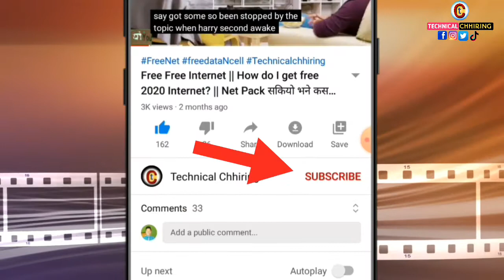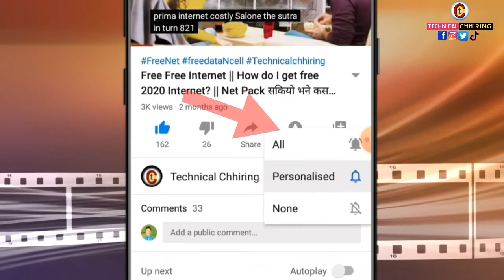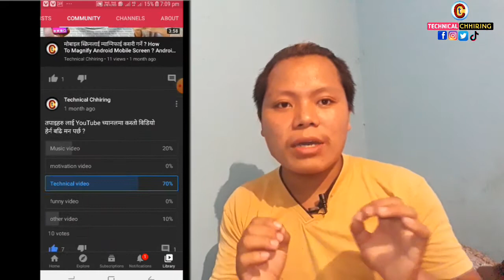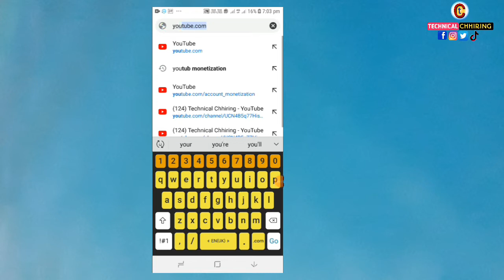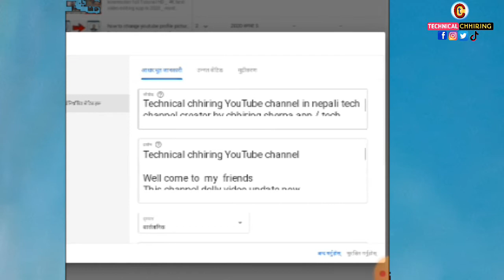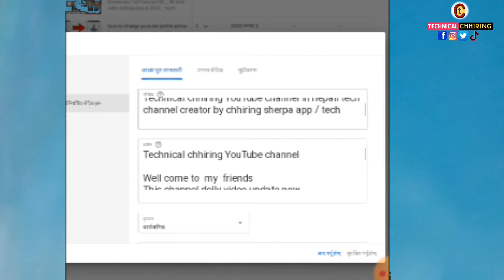How To Make Youtube Channel Searchable? 2021 Youtube Channel laii Search Ma Kasari Layuni?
Hello Friends 👋
I'm chhiring sherpa

This video title is How to rank youtube channel 2020 [In Nepali] youtube seo ||  In 5 Tips by Tcchhiring chhiring

👉 Namaste sathi haru yo video ma hami sikane chawa youtub Seo
ani YouTube mh top Rank ma channel laie kasri furwne ani 1000 subscribe in 4000 hours which time complete kasri garne vane sampurna kura share gareko xu so video last samam heri di nu hol
Kehi kuro sodhanu parema Comment garanu hol ✍♥️

how to rank my youtub channel 2020

youtub seo